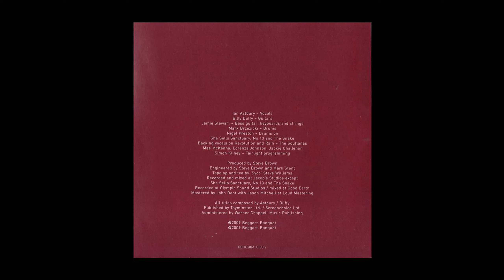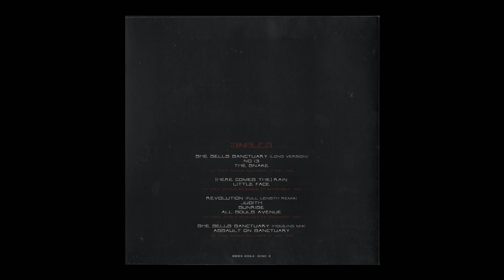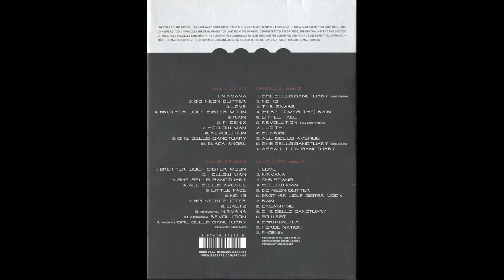The Cult - Little Face (Single - Love Omnibus Edition)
The Cult - Little Face - (CD 2 Singles)
Box set - Love (Omnibus Edition) - 2009 - Beggars Banquet.

Ian Astbury - Vocals
William H. Duffy - All guitars
Jamie Stewart - Bass guitar. keyboards and strings
Guest drummer - Mark Brzezicki

Backing vocals - The Soultanas - Mae McKenna, Lorenza Johnson, Jackie Challenor